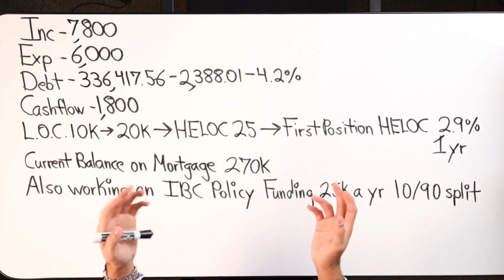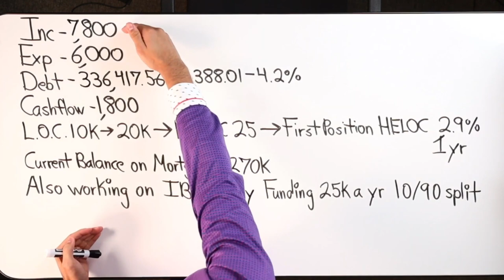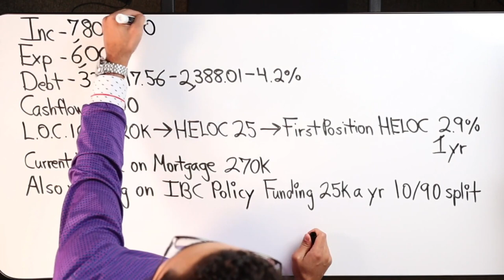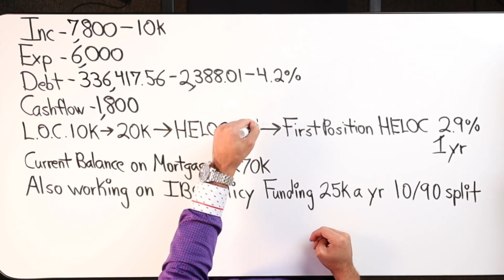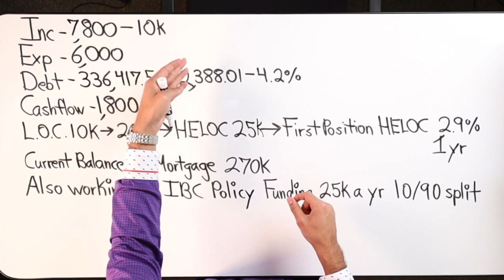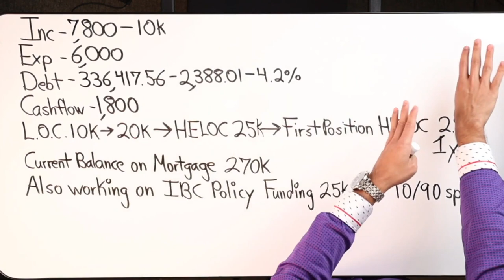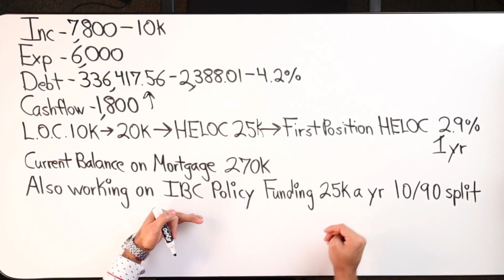Transition Process From PLOC To HELOC